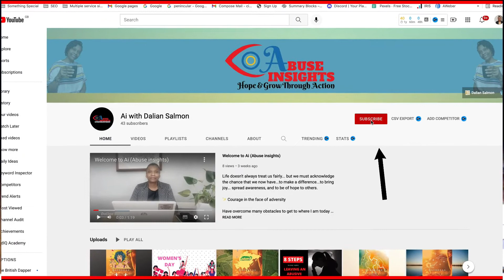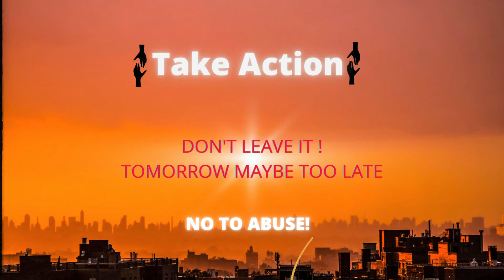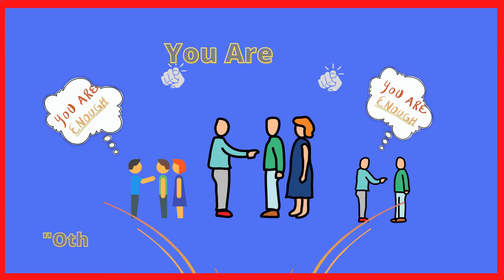Daily Meditation: Parenting With Dalian Salmon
It is our job to nurture our children because they are not the once’s responsible for our past experiences.

Developing and communicating our boundaries to be the example to our children, someone who is fallible but accountable.

Healing from abuse experience isn’t going to happen overnight, it is a process that can last a lifetime.

But if you do nothing, that will determine the parent you will be to our children.

Break the cycle... of abuse.

Just know that help is available.

Have overcome many obstacles to get to where I am today hence, you will develop an understanding of how I did it all; intently to aspire you to do the same. And to encourage personal growth, self-care, healing to help victims of childhood and domestic abuse on their journey towards accomplishing victory over trauma.

✨WE ARE MUCH GREATER THAN OUR PAST EXPERIENCES!✨
Allow Me To Share My Professional Journey, Myself With You!

Different Strokes 👀 Different Folks
If you prefer to read and not watch the video, find uplifting, motivational, and actionable content on this website.

🔍 Learn ways to develop coping skills and the knowledge to create a prosperous and peaceful lifestyle desired

❌No more delaying your dreams
❌No more waiting for the perfect opportunity

 MAKE THIS YEAR THE YEAR!🎯

🕹If you have been dreaming of creating a digital product, to become successful in business, perhaps create a course, become an Affiliate Marketer;  to start selling online from the comfort of your own home but don't know-how. Or, register below to attend our next FREE webinar.

Make imperfect decisions!
Take risks!
Take New Steps,
Do something that you can be good at doing and can inspire others whilst enjoying yourself doing it!

🔑Claim back what the past years have denied you!

BECOME AN ACTION TAKER TO START LIVING YOUR BEST LIFE. LEARN HOW!
Register via the link below, to attend our next FREE webinar. The choice you make today will either elevate your life to a greater level or it will keep you average. Make the right one!